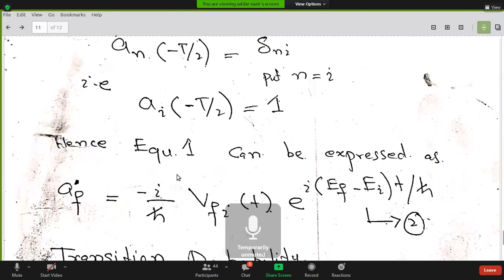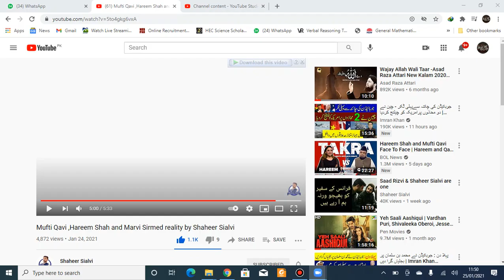QM 2021 01 25